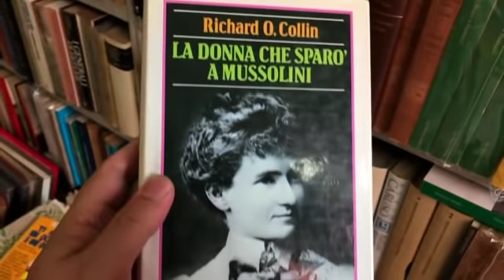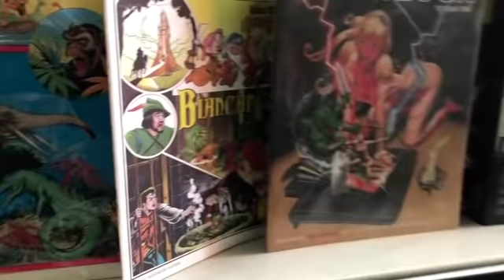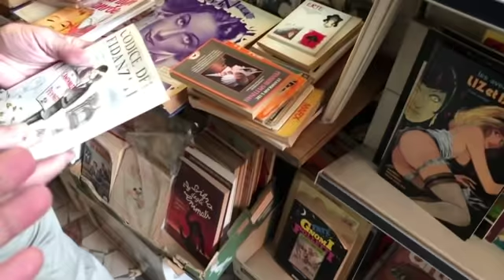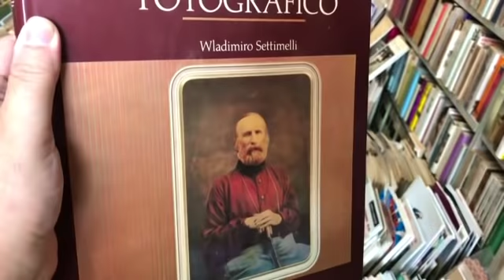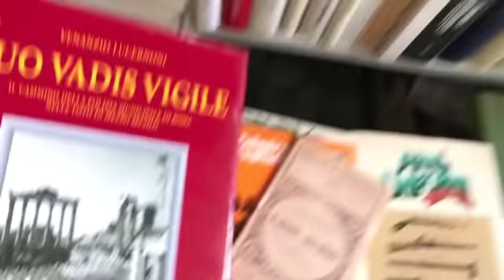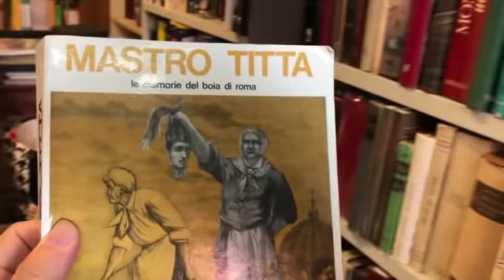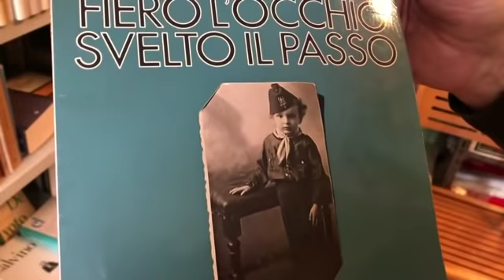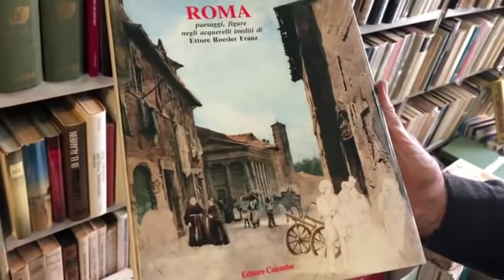Teledurruti - Suggerimenti di lettura per l'incombente Santo Natale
Grazie alla libreria d'occasione Pugacioff di via Andrea Busiri Vici in Roma